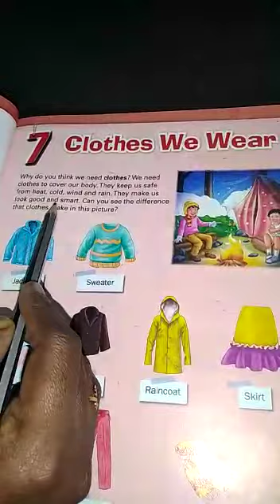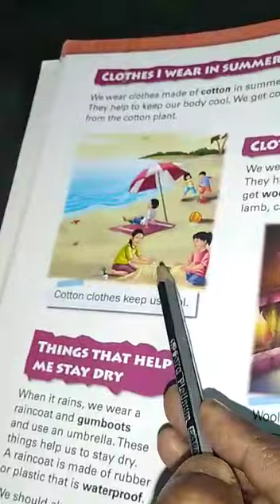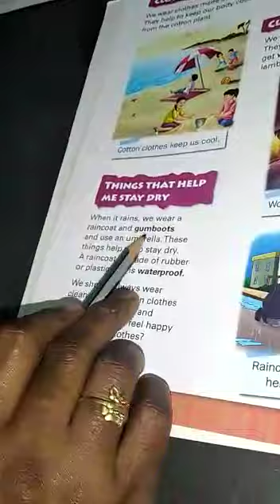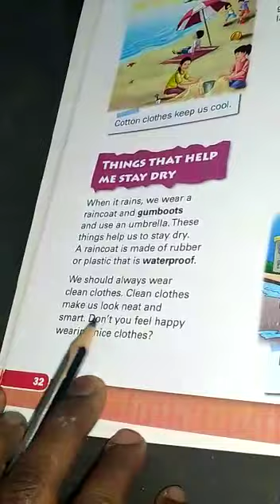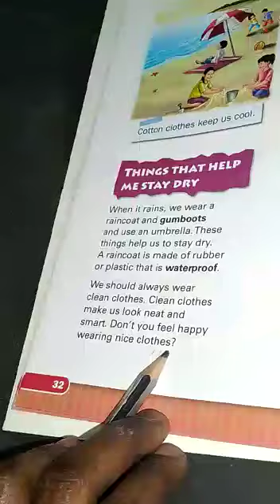SJV Class Social Ln-7 Clothes We wear